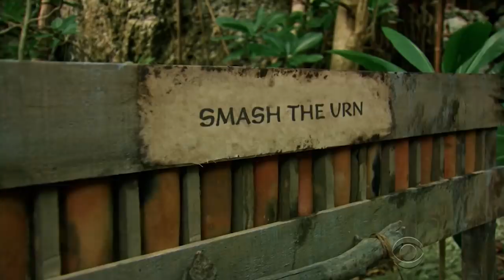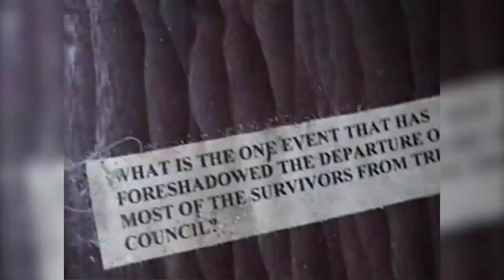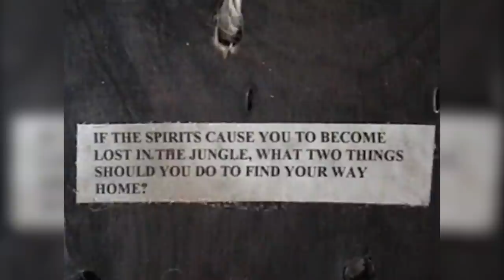Five Times Survivor Was Inspired by Horror Movies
Happy Survivo-ween!